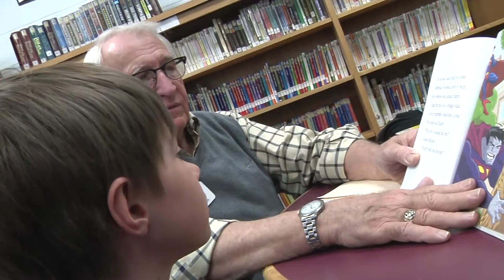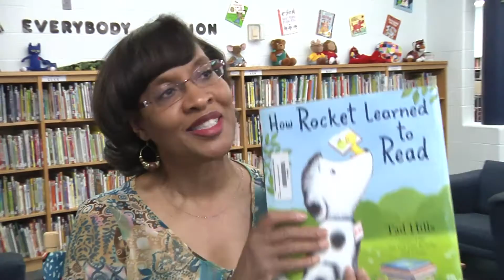We are Rockwood with Vanessa Glenn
Vanessa Glenn has been a library media specialist at Wild Horse Elementary for 12 years.  She has been part of the Rockwood family for 30 years!  Vanessa helps students check out books and encourages them to be life-long readers.